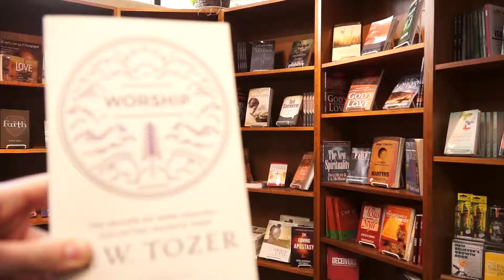Roseburg Christian Fellowship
Sunday 12/23/2018 Announcements